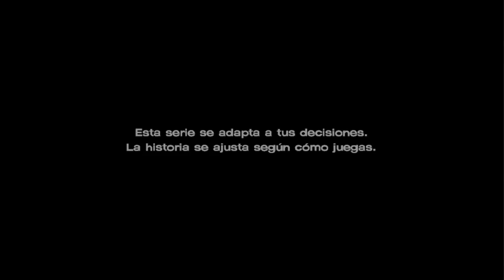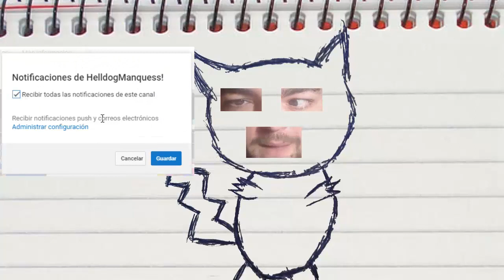NUEVA SERIE! The Walking Dead: A New Frontier! Cap.1!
►Dirección:
03560
España